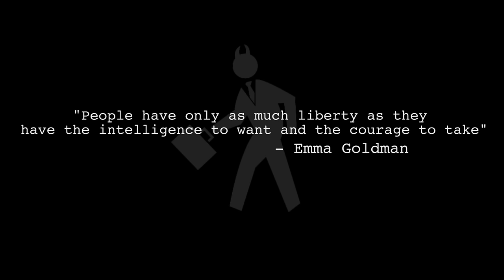A.C.A.B.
ALL COPS ARE BASTARDS
An Indecline Production
Directed by Ryen McPherson
Starring Bron Theron as The Cop